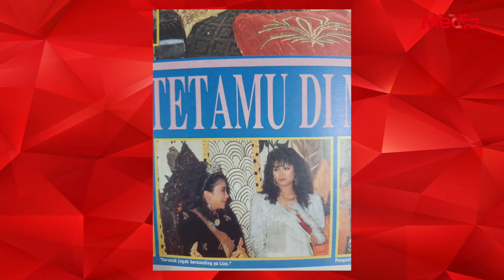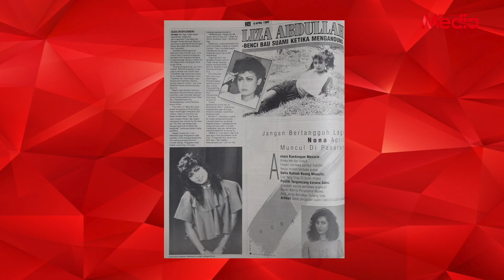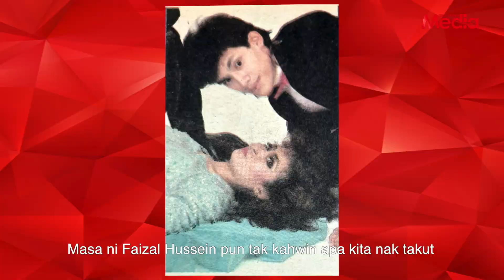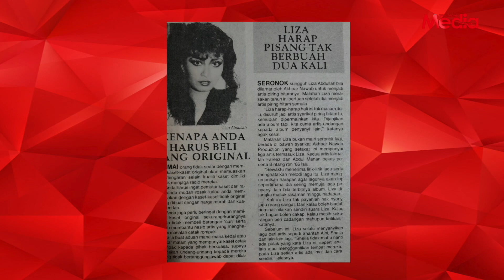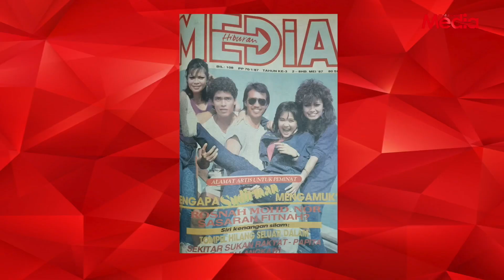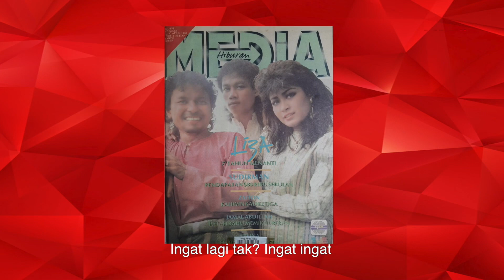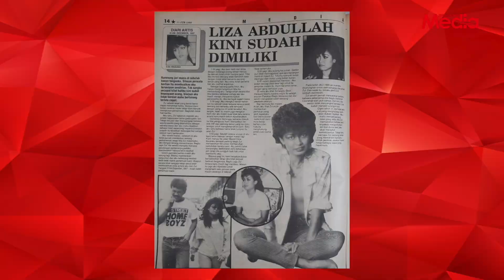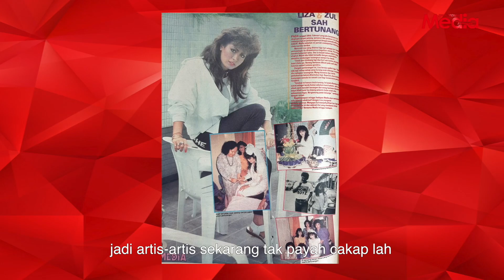“Boleh Tengok Gambar Lama Dan Sekarang, Inilah Hidung Penyek, Dagu Pendek...,” - Liza Abdullah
Episod ketujuh MHThrowback mengenang kembali memori pelakon dan penyanyi Liza Abdullah sejak awal pembabitannya dalam seni hingga kini. Bintang ini kupas isu fesyen hingga jodohnya yang tidak panjang, perkongsian yang mungkin ramai masih belum tahu.